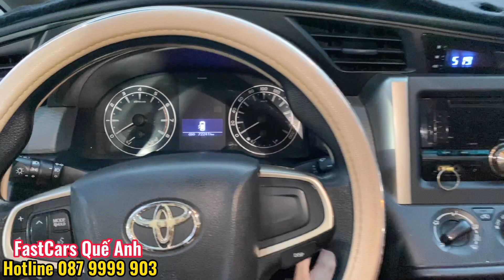✅ Xe 7 chổ giá rẻ Innova E 2017 gia đình sử dụng trang bị đầy đủ | còn hỗ trợ trả góp 70%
Toyota Innova 2.0E 2017 số sàn xe đi gia đình, ko kinh doanh, đi 72.000km chất xe đẹp, trang bị full phụ kiện sử dụng. Xe 7 chỗ cũ giá rẻ Sài Gòn, Bình Dương, Đồng Nai, Long An...
- Xe biển số HCM, biển đẹp 9 nút, ko tốn thêm 20 triệu biển số
- Nước sơn màu bạc còn mới đẹp liền lạc, có xướt nhẹ.
- Mới lên 4 vỏ 2020 gai gió còn sâu, bao xài
- Nội thất ghế da màu nâu, lót sàn simili có tappi sàn, bọc trần nilong sạch đẹp
- Trang bị camera hành trình, dán film cách nhiệt, cảm biến lùi…
💵 Giá 509 triệu - Bớt chút lộc mau mắn
Hỗ trợ trả góp 65% với 230 triệu
Hỗ trợ rút hồ sơ, sang tên và giao xe toàn quốc

*** CAM KẾT ***
✅Bảo hành 3 tháng hoặc 5.000km

- Báo Giá Xe Ô Tô Ford Cũ 5 chỗ, 7 chỗ, Bán Tải

*** GIỚI THIỆU VỀ FASTCARS - Trung Tâm Mua Bán Ô Tô Qua Sử Dụng, với kho xe lớn, đa dạng nhiều xe ô tô 5 chỗ cũ giá rẻ, xe 7 chỗ cũ giá rẻ các hãng: Hyundai, Ford, Toyota, Honda, Mitsubishi, Nissan, Kia, Mazda, Chevrolet, Isuzu, Suzuki...tại Sài Gòn, Long An, Bình Dươn, Đồng Nai. Bán các dòng xe bán tải cũ giá từ 300 triệu... Thu mua các dòng xe oto 5 chỗ, 7 chỗ, bán tải cũ giá cao, nhanh gọn trong 1 nốt nhạc, thanh toán đủ 1 lần 100%.

Hỗ trợ trả góp xe ô tô cũ đời từ 2015 đến 60-70% với lãi suất ưu đãi.

FastCars - Trung Tâm Mua Bán Ô Tô Qua Sử Dụng

- Địa chỉ 1: 642 Quốc Lộ 13, Hiệp Bình Phước, Thủ Đức
- Địa chỉ 2: 128F Quốc Lộ 1, Xã Chợ Phước Lợi, Huyện Bến Lức, Tỉnh Long An (Giáp Bình Chánh, HCM).